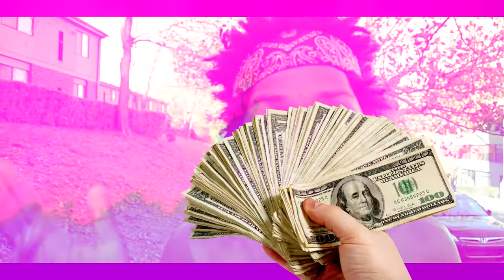JAZZO BARS REAL FREESTYLE (BEST RAPPER EVER MUST SEE) SWEATY NIPPLES